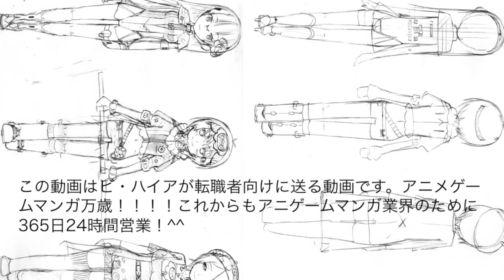ラクジョブ採用転職動画20131212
を運営しているビ・ハイア株式会社が配信する動画です。

今日はスタッフがコスプレで登場してます！